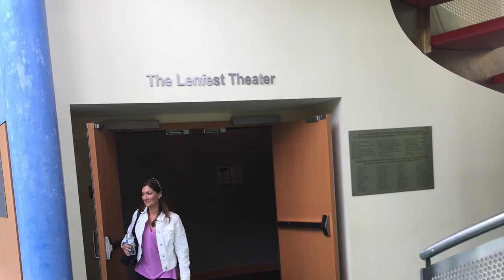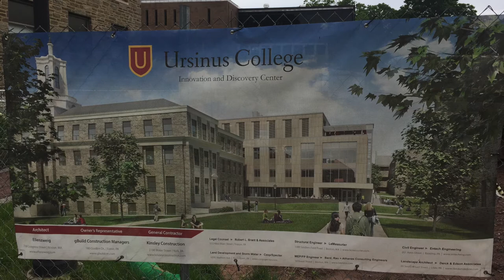Ursinus College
The illustrated facts and data are from the current Vice President of Enrollment of Ursinus College on May 23, 2017. Voice in Chinese. The blog is in English.